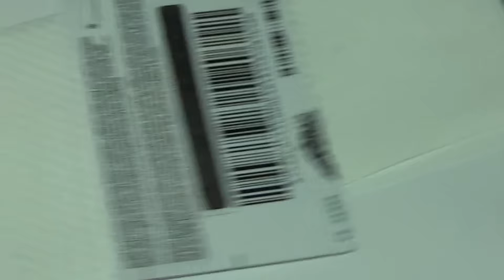Negative Space Nail Art | Monochrome (Perfect for Short Nails 2)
Thank you for taking the time to watch my new video.

Follow me;